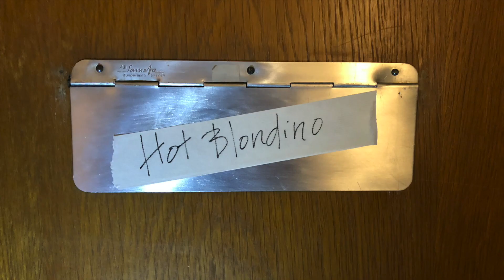Little Rock ’n’ roll wife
Säsong 2, avsnitt 5: "Little Rock ’n’ roll wife"

Listen to Martin Luuk - Jag grät när Robert Nettarp dog
Directed by Johan Ingler